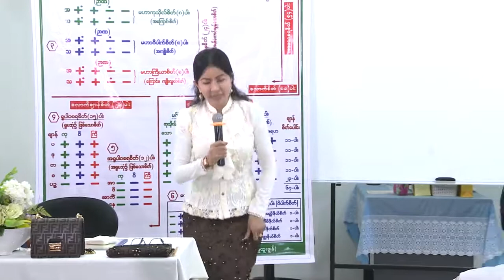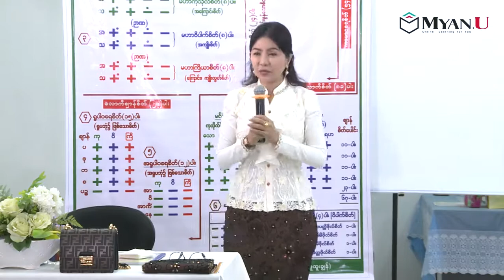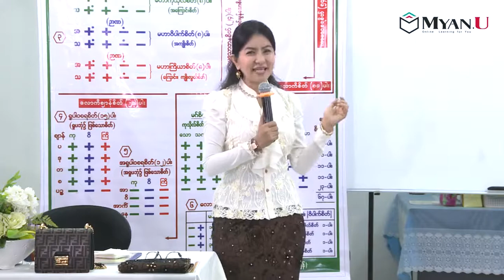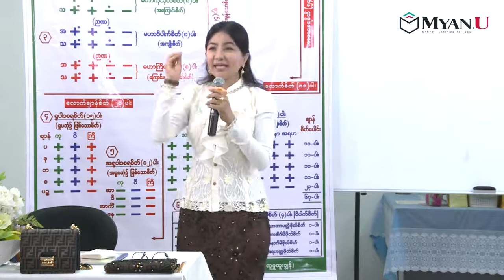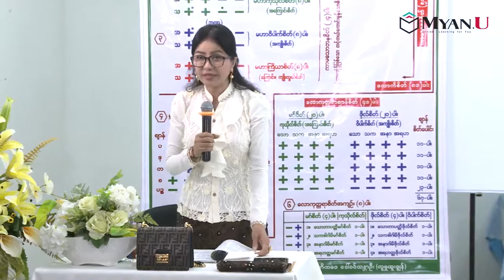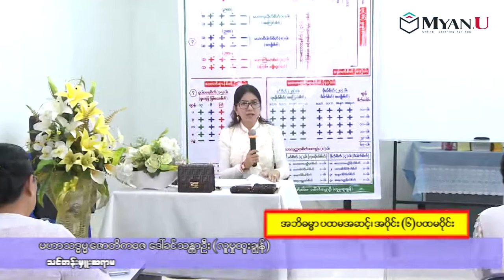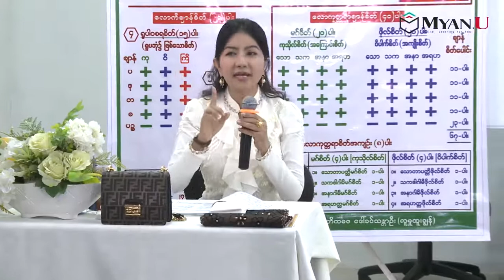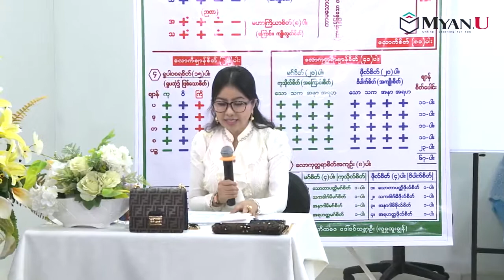6 1 အဘိဓမ္မာ ပထမဆင့် အပိုင်း (၆) ပထမပိုင်း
အဘိဓမ္မာ ပထမဆင့် အပိုင်း (၆) ပထမပိုင်း